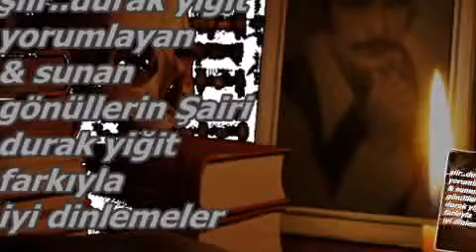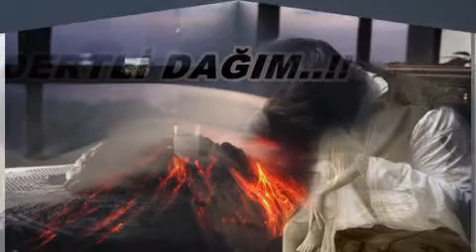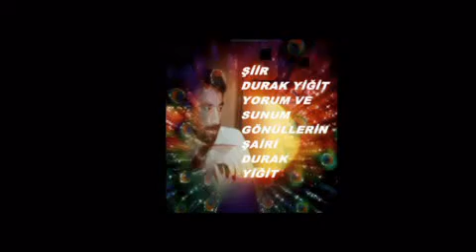DERTLİ DAĞIM..DURAK YİĞİT..VİDEOSU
DERTLİ DAĞIM..!!

Yüce dağım,hep karlısın
Neden böyle dumanlısın.?
Eksilmez mi kar'ın senin,
Neden böyle bem'beyazsın..?

Hep beyazdır başın senin,
Hiç bitmez kışın senin.?
Çokmu soğuk söylenirsin.?
Hiç sevmezmi,yâr'in seni..?

Uçurmuşsun huma kuşun,
Mahzunlaşmış bak duruşun.
Niye çağlar gözyaşların,?
Benim gibi efkârlısın..?

Virân olmuş bak ellerin,
Hep kurumuş al güllerin.
Ötmez olmuş bülbüllerin,
Benim gibi,lâl olmuşsun..

Gel seninle dertleşelim,
Dertlerini ben dinlerim..
Ben'de bir sırdaş isterim.
Söylemem  Yad'a sırların..

İkimizde yaralıyız,
Efkârlıyız,sevdalıyız.
Hem ağlarız,hem söyleriz.
Benim gibi,dertli dağım...

Aşıklara yurt olmuşsun,
Kara kışa yâr olmuşsun,
Kuşa,kurda var olmuşsun,
Ne enginsin,dertli dağım.!

Sevdalının zordur hali,
Konuşamaz lâl'dir dili.
Çilelidir yâr menzili,
Dile verme dertli dağım..

İşte geldim, ben giderim,
Fefasızdan hep çekerim.
Gâyri yâr'ide neylerim
Ele verme dertli dağım...

Durak YİĞİT
Gönüllerin Şairi
KOCAELİ